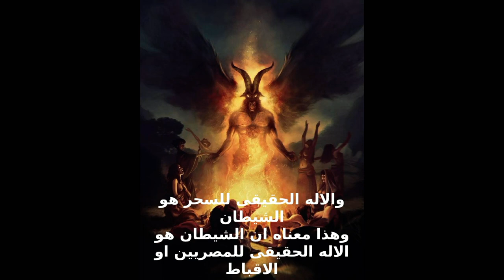حقيقة الديانة المصرية القديمة والحديثة وما هو اله المصريين الحقيقى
فى هذا الفيديو دفع الاستعلاء الوطنى للمصريين الى ادعاء ان  مصر هى ارض الانبياء والتوحيد
ولكن الواقع يقول ان مسلمى مصر ليسوا مصريين اصلا وانما وافدين دخلوا مع الفتح الاسلامى
والمصرى الحقيقى هو القبطى وهو حفيد الفراعنة
والفراعنة او المصريين القدماء ليسوا موحدين ولم يثبت وجود انبياء مصريين
بل عبدوا عشرات الالهة ثم تحولوا الى المسيحية
وكلا الديات المصرية القديمة اعتمدت على السحر وتعاويذه
لتجسيد الاله وقوته
وتوارثت المسيحية القبطية السحر كوسيلة لاظهار قوة الرب او المسيح
اى ان الادعية الحقيقية الموجهه للاله المصرية
او المسيح حاليا هى تعاويذ السحر
ومن ينفذ او يتم عبادته بتلك التعاويذ
او الاله الحقيقى هو الشيطان
فالاله الحقيقى لمصر هو الشيطان